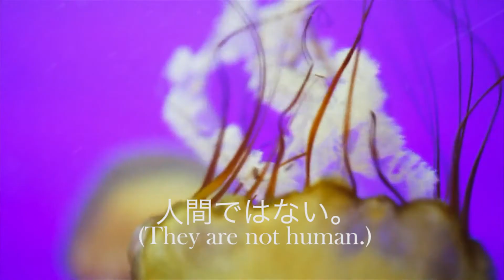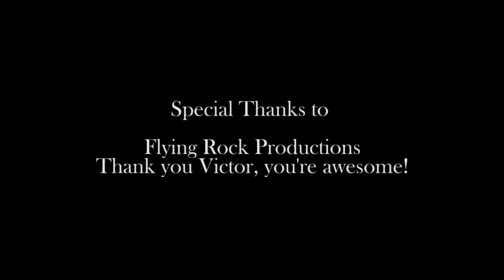"How Some Jellyfish Are Born" a short film by MaryJane Johnson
"How Some Jellyfish Are Born" a short film by MaryJane Johnson. Just a little something I made for class. Starring Andrew Baker and Janae Swenson